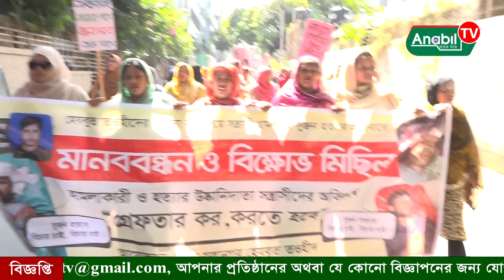তারা সোশ্যাল মিডিয়াকে ব্যবহার করে প্রতিনিয়ত জালিয়াতি করছেন : হোসাইন মোহাম্মদ সেলিম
তারা সোশ্যাল মিডিয়াকে ব্যবহার করে প্রতিনিয়ত জালিয়াতি করছেন : হোসাইন মোহাম্মদ সেলিম | Anabil Tv

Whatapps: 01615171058